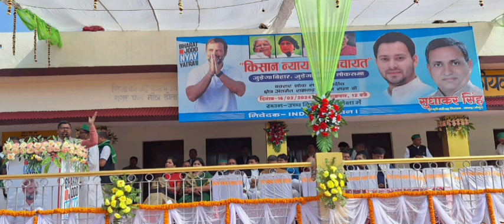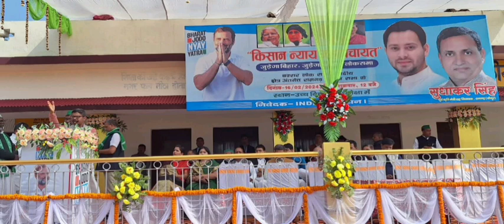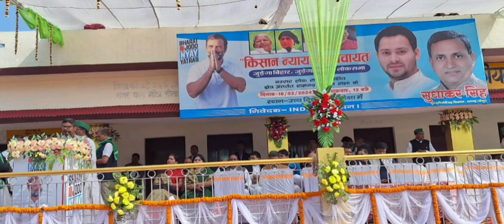भारत जोडो न्याय यात्रा के बिहार के आखिरी पडाव पर कैमूर के रामगढ मे किसान न्याय महापंचायत मे कुछ बाते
"भारत जोड़ो न्याय यात्रा" के बिहार के आखिरी पड़ाव पर कैमूर ज़िले के रामगढ़ विधानसभा क्षेत्र के धनेछा हाइ स्कूल के प्रांगण में देश की उम्मीद व ईमानदार नेता राहुल गांधी जी तथा नये बिहार की रचना के अग्रदूत, युवाओं व ग़रीबों-कमज़ोरों-मजलूमों की आशाओं के पूरक तेजस्वी यादव जी की "किसान न्याय महापंचायत" में कुछ बातें आम-अवाम के बीच।

सत्यमेव जयते!